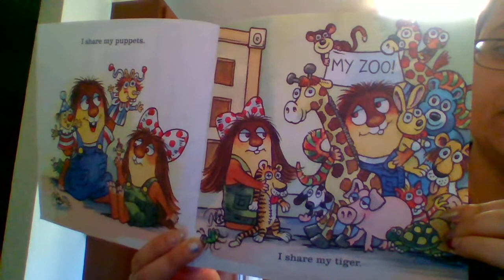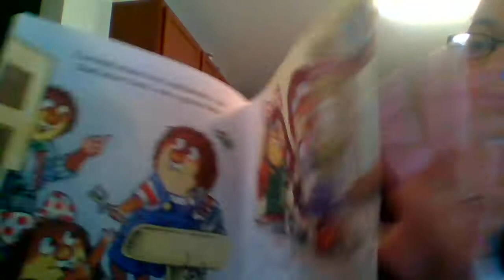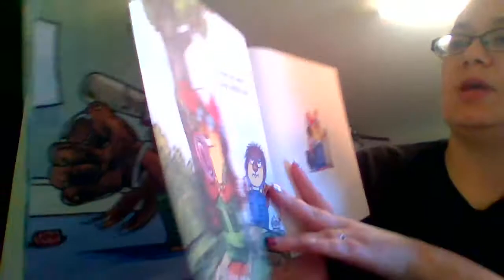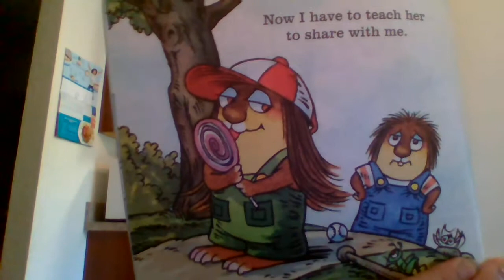I am Sharing by Mercer Mayer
Read by Mrs. Borrego